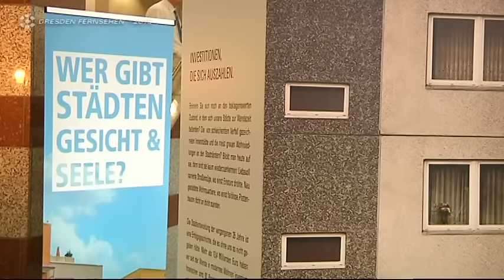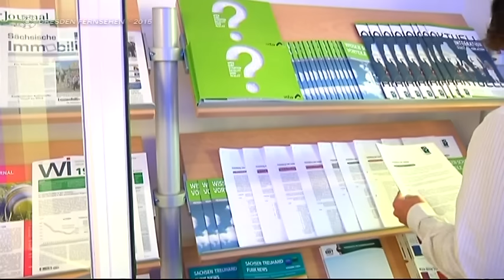Verband der Wohnungswirtschaft Sachsen (vdw) zieht Bilanz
Seit der Wende hat die sächsische Wohnungswirtschaft 13,6 Milliarden Euro in die Sanierung, den Neubau oder den Abriss von Wohnungen investiert.